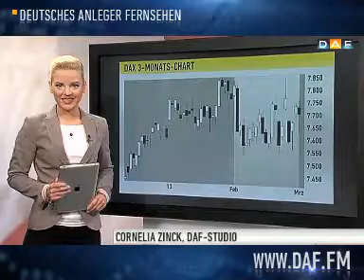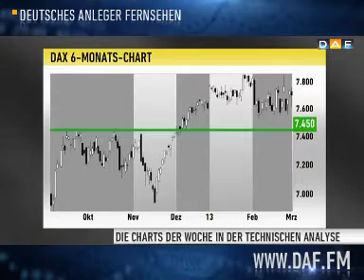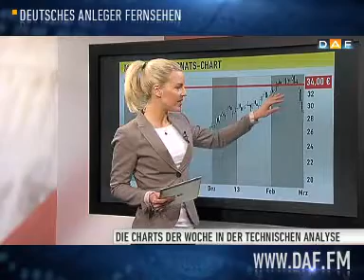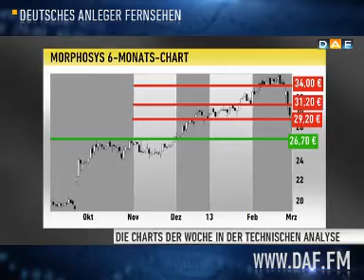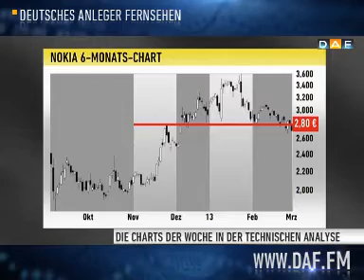Chart Check: DAX, Morphosys und Nokia - Auf diese Marken kom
Das war ja mal wieder ein turbulenter Handelstag am Freitag.
Der DAX ist doch recht ordentlich gestartet, bei 7.735 Punkten, hat dann aber zu einer regelrechten Achterbahnfahrt angesetzt.
Es ging zeitweise runter bis auf 7.627 Punkte, am Ende konnte sich der DAX dann aber aber bei 7.708 Punkten ins Wochenende verabschieden. Heute ist der DAX dann wieder etwas schwächer zurückgekehrt. Der Handel ging los bei 7.654 Punkten, wie erwartet unter der 7.700-Punkte-Marke.